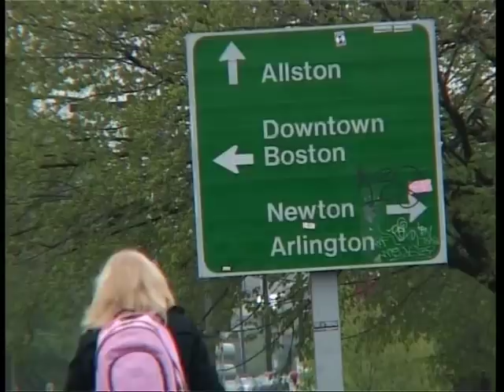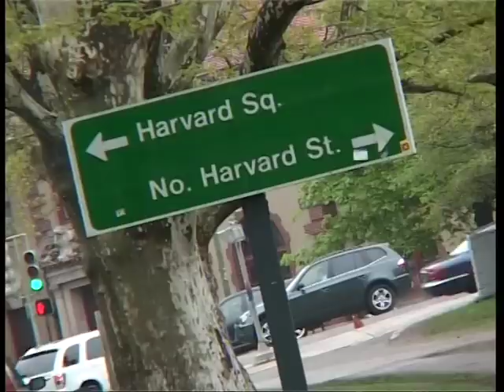Güler Sabancı 1.Bölüm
Güler Sabancı'nın en az 10 yıllık iş deneyimi olan ve 1 yıllığına Boston'a gelmiş iş adamı öğrencilere Massachusetts Teknoloji Enstitüsü'nde vereceği konferansı izleyeceğiz.Konu olarak aile şirketlerinin kurumsallaşması kapsamında olacak.Sabancı'da 1 yıl içinde yaşadığı tecrübeleri ve deneyimlerini röportajımızda anlatacak.
11/05/2009